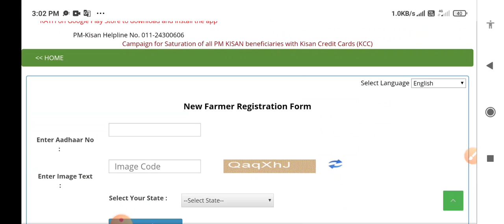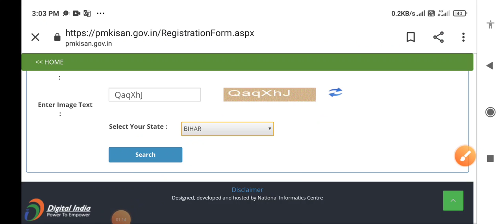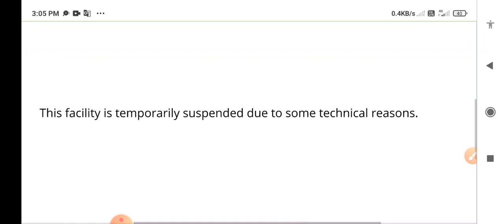Pm kisan yojna webside new update ।। new farmer registration नही कर रहा काम